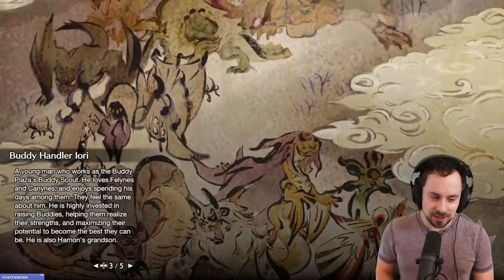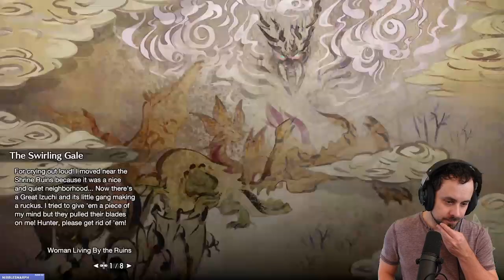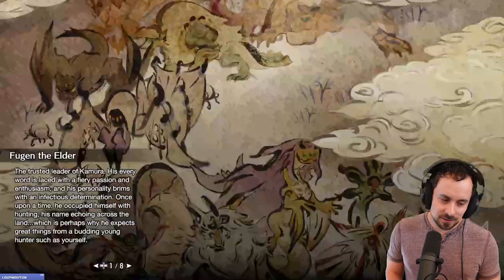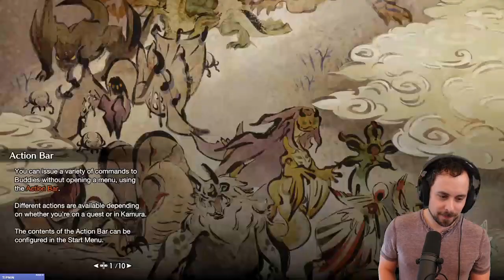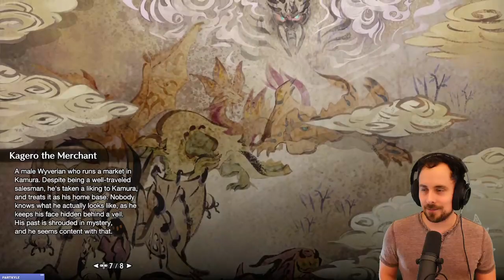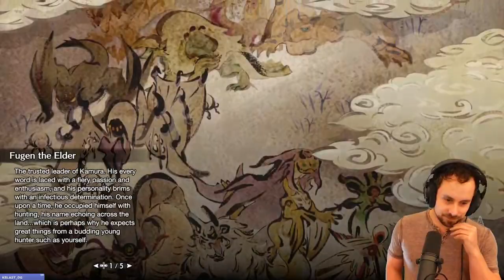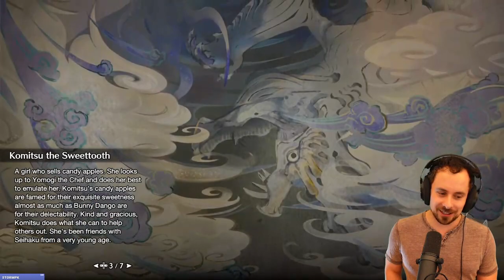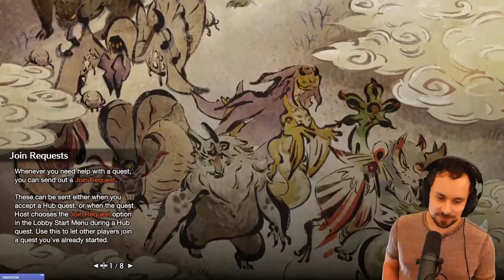|SDShepard| All Monster MH Challenge (MHRise Part 2)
Original Air Date: 13th January 2022